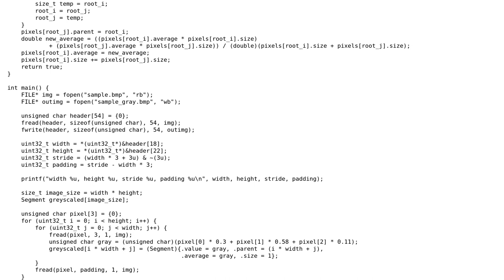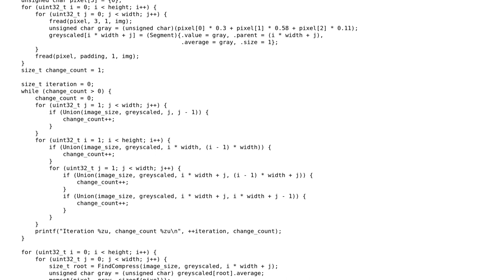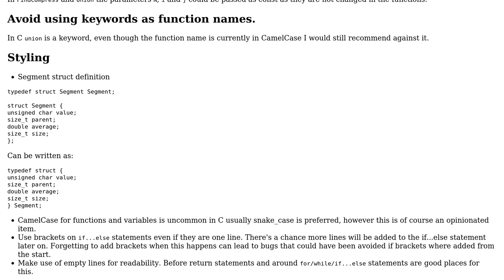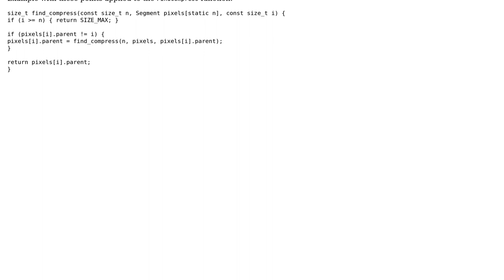C : Image Segmentation (2 Solutions!!)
C : Image Segmentation

With thanks & praise to God, and with thanks to the many people who have made this project possible! | Content (except music & images) licensed under CC BY-SA | Music | Images & others | With thanks to user Toby Speight user Lau G user frozenca and the Stack Exchange Network Trademarks are property of their respective owners. You are responsible for your own actions.